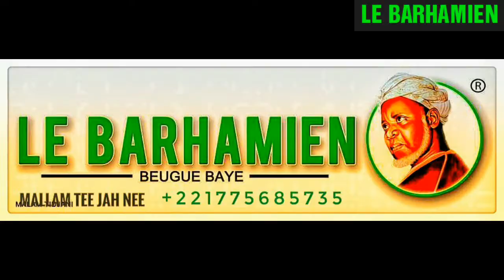Cheikh Mouhamad Al Amine, Cheikh Mounhamina Et Mouhamad Mahy Aliou Cisse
Ceremonie De Levée De Fonds Pour Les Projets De Médina Baye